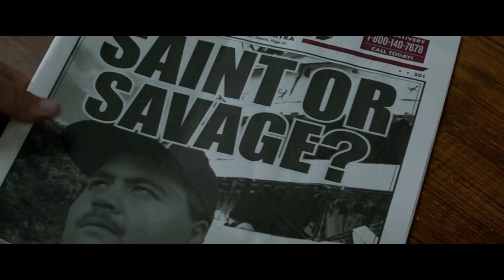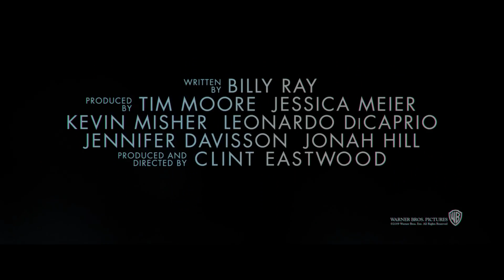RICHARD JEWELL Trailer (2019) Clint Eastwood Movie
Check out the official trailer for Richard Jewell directed by Clint Eastwood!

Starring Sam Rockwell, Kathy Bates, Jon Hamm and Paul Walter Hauser
In theaters December 13, 2019 (USA)

“There is a bomb in Centennial Park.  You have thirty minutes.”  The world is first introduced to Richard Jewell as the security guard who reports finding the device at the 1996 Atlanta bombing—his report making him a hero whose swift actions save countless lives.  But within days, the law enforcement wannabe becomes the FBI’s number one suspect, vilified by press and public alike, his life ripped apart.